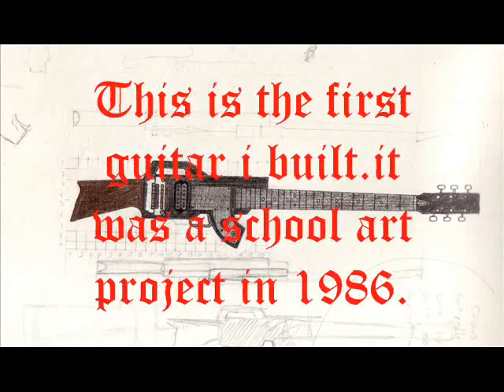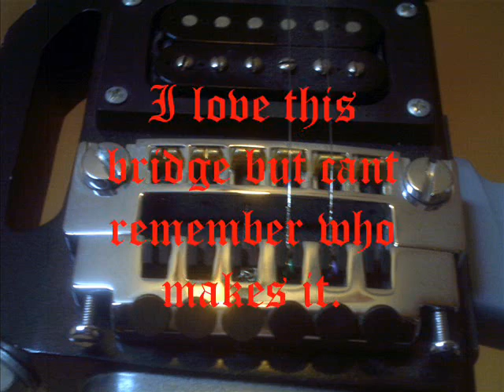Machine Gun Guitar "The Peace"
I made this guitar in 1986 as a school project. All the music in this video was written,performed and recorded by me using the The Peace.